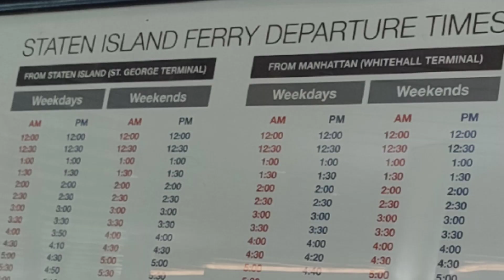Staten island ferry